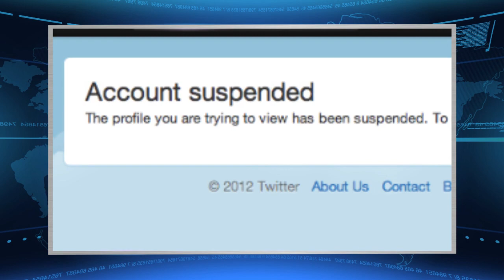Roast News Update 07/31/12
Journalist blocked from Twitter after criticising NBC's delayed Olympic coverage. Story to feature on NBC News... next month.